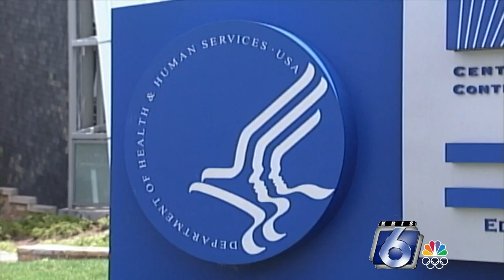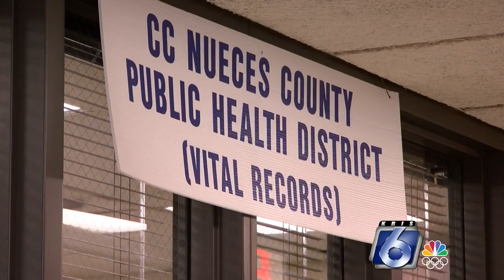Health department tested to keep false information curbed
The local health department is facing a challenge keeping the spread of false information in check and anxiety levels down.